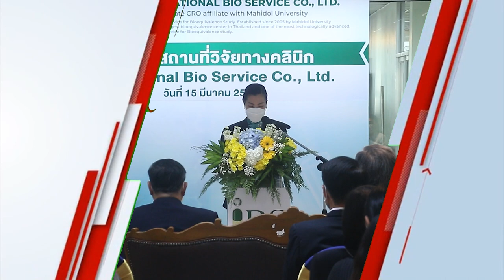Ch8 อินเตอร์เนชั่นแนล ไบโอ เซอร์วิส เปิดสถานที่วิจัยทางคลินิกให้บริการด้านวิจัยทางชีวสมมูลแบบครบวงจร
✅บริษัท อินเตอร์เนชั่นแนล ไบโอ เซอร์วิส จำกัด ซึ่งเป็นบริษัทในเครือของของมหาวิทยาลัยมหิดล เปิดสถานที่วิจัยทางคลินิก เพื่อให้บริการด้านการศึกษาวิจัยทางชีวสมมูลแบบครบวงจรด้วยระบบคุณภาพมาตรฐาน ระดับสากล

บริษัท อินเตอร์เนชั่นแนล ไบโอ เซอร์วิส จำกัด เปิดสถานที่วิจัย                ทางคลินิก เพื่อให้บริการด้านการศึกษาวิจัยทางชีวสมมูลแบบครบวงจร โดยมี                                       ศาสตราจารย์คลินิกเกียรติคุณ นพ.ปิยะสกล สกลสัตยาทร นายกสภามหาวิทยาลัยมหิดล พร้อมด้วย ศาสตราจารย์ นายแพทย์บรรจง มไหสวริยะ อธิการบดี มหาวิทยาลัยมหิดล เป็นประธานเปิดสถานที่วิจัย                   ทางคลินิก บริษัท อินเตอร์เนชั่นแนล ไบโอ เซอร์วิส จำกัด

4 Ku-band @ 54 MHz
24 Ku-band @ 27 MHz

Downlink Information:
NAT TV 1 and 2
Transponder: 22
Frequency: 12090
Symbol Rate: 20000
FEC: 3/4

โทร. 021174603